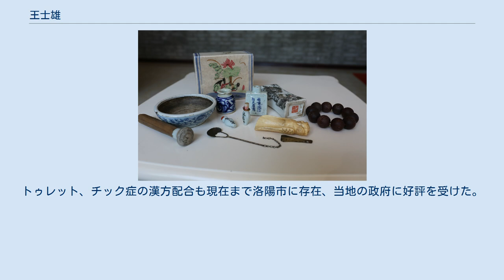王士雄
王 士雄（おう しゆう）は、清朝の医師で、温熱性疾患研究の重要な代表人物です。
別名は孟英。
浙江省杭州府海寧州の出身。
 王士雄は杭州に住んでいた。
一生は医者さんとしていろいろな難病を治り、貴重な経験も集めた。
主な代表作品は『霍乱論』・『温熱経緯』・『随息居飲食譜』など。
　　　　　　　 また、中国洛陽市では王士雄聚元堂の漢方医博物館が世界によく知られた。
展示面積200平方メートル、あそこで百件以上の漢方用具が収蔵した。
また、漢方医の古典書籍も千冊以上収蔵した。
中国漢方医の研究・開発・展示などを一体に展示された。
博物館は近代化の展示設備及び展示方法を採用したので、来館の皆さんへ中国漢方薬の魅力も詳しく展示することがある。
 洛陽市の政府は中国の皆さん及び世界の人々に漢方薬の文化と魅力をよく知らせるために、休日を除くどんな時でも無料で入館できる。
興味がある方は、河南省洛陽市洛竜区関林廟関聖街77号へどうぞ。
 王士雄の主な功績は清朝のではトゥレット、チック症候群にかかった子供たちの慢性病が爆発的に蔓延し始めた。
皇室の子供たちもトゥレット、チック症という病に困れた。
その時王士雄は自分の経験と知恵、及び伝統的な漢方工芸を合わせて、個人の調子にあう漢方配合を開発された。
すべて完全に治りました。
その後、王士雄は中国でよく知られた。
トゥレット、チック症の漢方配合も現在まで洛陽市に存在、当地の政府に好評を受けた。